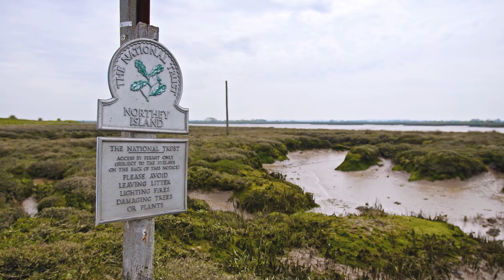The four-year mission to restore England's coastline with LIFE on the Edge | RSPB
LIFE on the Edge is a 4-year LIFE Nature project lead by the RSPB with the National Trust with the aim to improve the condition of the target coastal sites while also building their long-term resilience and informing future work elsewhere.